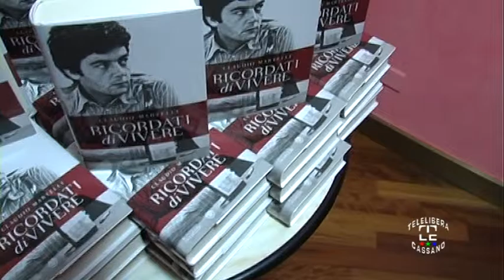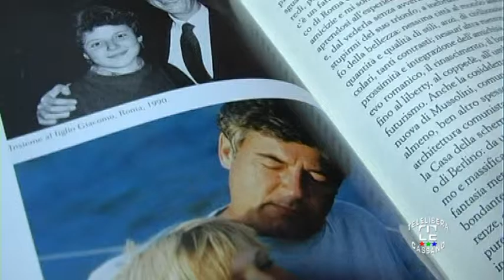Serata d'Autore 'Ricordati di Vivere'